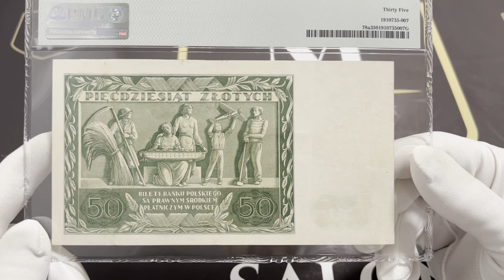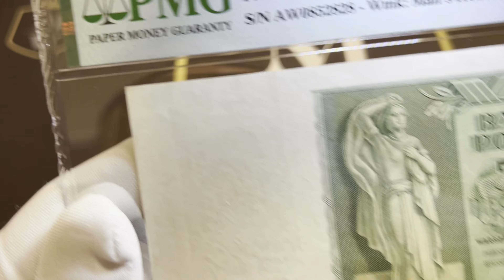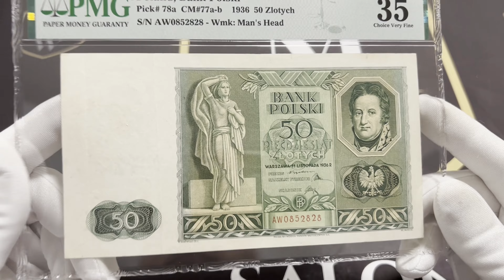50 złotych 1936 - AW - PMG 35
Rzadki banknot, który ze względu na wybuch II WŚ, nie trafił oficjalnie do obiegu, ale najprawdopodobniej użyty został do wypłaty żołdu żołnierzom we wrześniu 1939 roku.